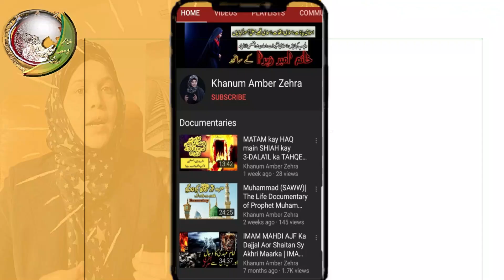Zulfiqar|Imam Ali|Mola Ali| Hazrat Ali Ka Waqia|Mojza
Imam Ali|Mola Ali|Hazrat Ayesha|Jang e Jamal|Jang jamal|Hazrat Imam Ali Ka Waqia|Hazrat Ali|Shia|Ali